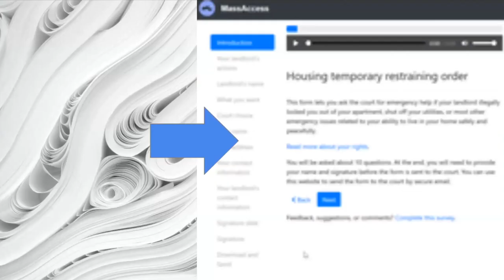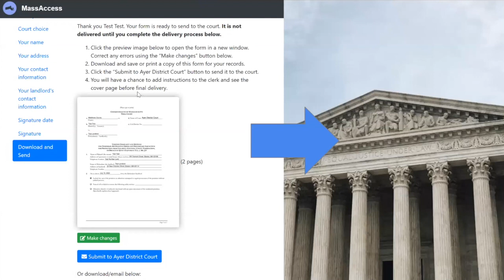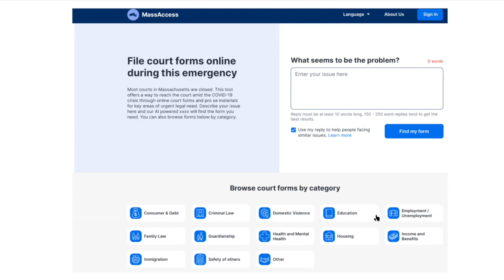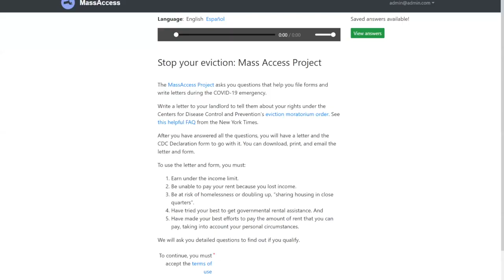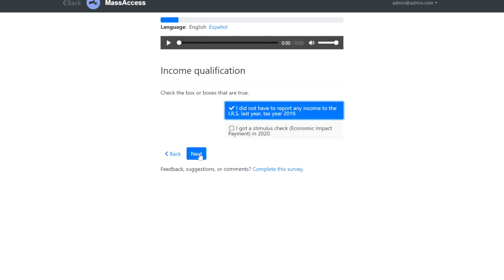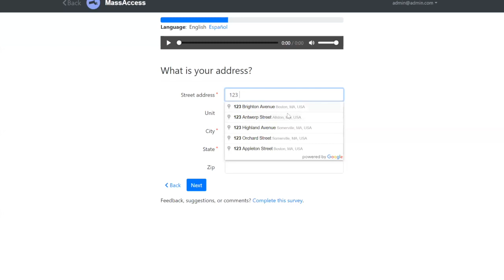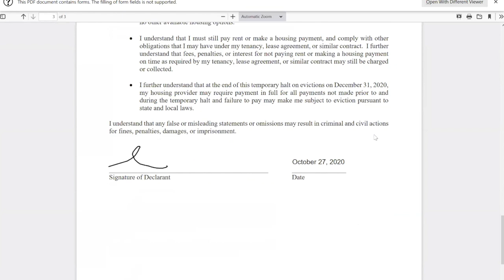Civil Justice for All: Law Schools & the Civil Justice Gap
Law school faculty and students joined from around the country for a briefing and discussion of the American Academy’s new report, “Civil Justice for All." The report calls for the legal profession, the courts, tech professionals, and partners from many other fields to join together to provide legal assistance to many more people in need. The discussion focused on the role of law schools–students, faculty, clinics, and special programs–in closing the civil justice gap.

Featured speakers include Tonya Brito, Margaret H. Marshall, Dayna Bowen Matthew, Martha L. Minow, David W. Oxtoby, Andrew M. Perlman, and Quinten Steenhuis.